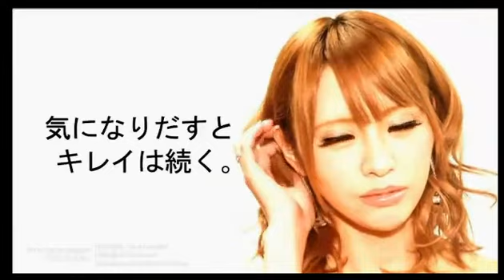これぞ最強エンターティナーホスト!!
金曜レギュラー番組 歌舞伎町AJ -Attractive Universe- AJ劇場【TONBI!!】(13/10/4)
《内容》
この男のMCレベル計り知れません
もはやこの男に返せない話題はない!!
《出演》
櫻秋也、如月瑠依、迷宮力斗、聖夜、明希

【TONBI!!】

歌舞伎町ホストクラブ AJ -Attractive Universe- 参戦!!
初回放送はどんな番組になったのか!
真面目な話から面白い話まで
社長の真樹つかさサンは２万個の小話をもってらっしゃるようですw
乞うご期待！！！

歌舞伎町　AJ
東京都新宿区歌舞伎町2-14-8メトロプラザ2ビル6F
URL
求人動画

address：東京都新宿区歌舞伎町1-11-5　長谷川ビル１F